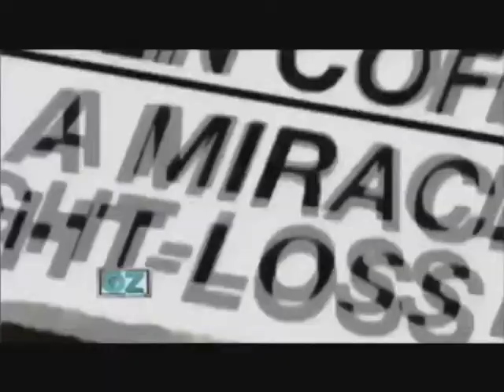Green Coffee Bean Extract Review